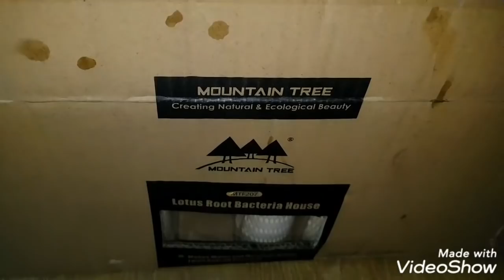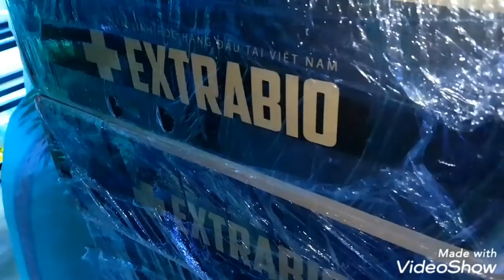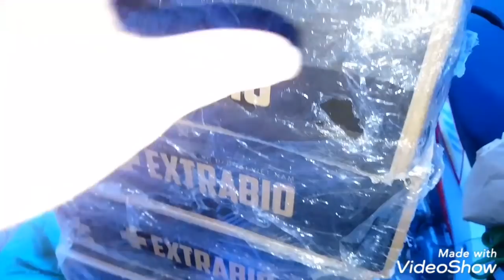12/4 Cuối Tuần EVENT GIẢM 50% CÁC LOẠI GUPPY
📌Link Đặt Guppy Đợt 12/4⤵️

📌936 Hậu Giang, P12, Q.6| 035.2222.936

📌MONG AE MUA HÀNG ĐÁNH GIÁ ĐỪNG KÈM  THEO HÌNH ẢNH *CÁ*.